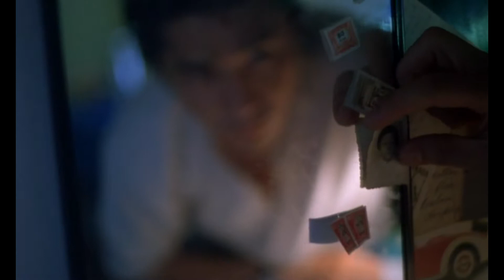럼블피쉬(Rumble Fish) - 한사람을 위한 마음(Heart Only For One Person)['重慶森林(중경삼림)' FMV]